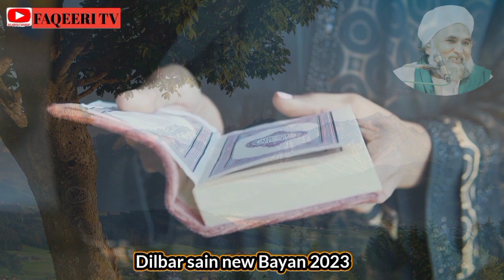Dilbar sain full bayan 2023 || Murda Machli Zinda Hoagae 😱 Hazrat Moosa Aur Hazrat Khzr Ka waqya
Discruption :

New best islamic bayan Hazrat Khzr aur Hazrat Moosa ka waqya ||  murda Machli Zinda Hoagae new bayan by Dilbar sain madani 2023